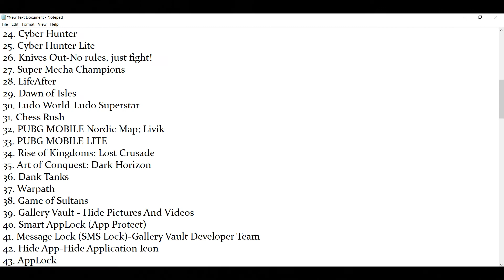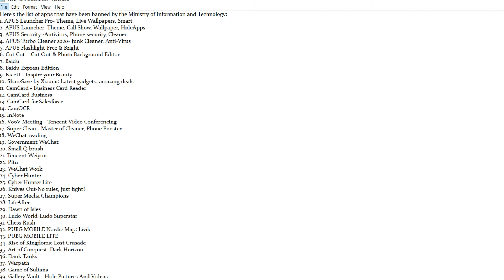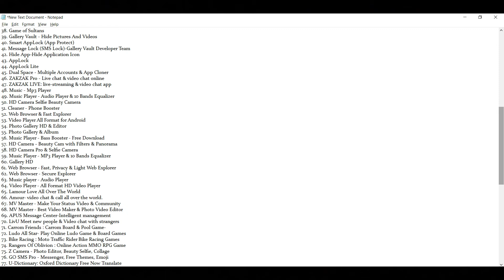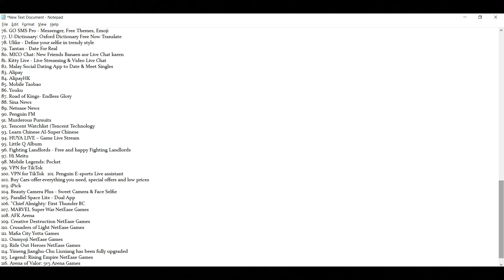118 Chinese App Banned in India | full list of banned application | PUBG banned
118 Chinese App Banned in India | full list of banned application | PUBG banned
pubg banned status,
pubg banned in india tamil,
pubg banned in india malayalam,
pubg banned in india 2020,
pubg banned bb ki vines,
pubg banned bengali,
pubg banned by india,
pubg banned by indian government,
pubg banned bangla,
b lac kanishk pubg banned,
pubg banned comedy,
pubg banned countries,
pubg banned carryminati,
pubg banned china,
pubg banned cover,
pubg banned cartoon,
pubg banned confirm,
pubg banned countries in tamil,
is pubg banned in india,
is pubg banned,
is pubg banned in india 2020,
is pubg banned in india malayalam,
is pubg banned in pakistan,
is pubg banned in india tamil,
is pubg banned in india telugu,
is pubg banned in india news,
pubg banned date,
pubg banned date in india,
pubg banned dynamo,
pubg banned dj,
pubg banned details,
pubg banned dynamo reaction,
pubg banned dj song,
pubg banned date telugu,
pubg banned emotional status,
pubg banned episode,
pubg banned emote,
pubg banned effects,
pubg banned emotional video,
pubg banned english news,
daily pakistan pubg banned exposed,
pubg emulator banned,
pubg banned funny videos,
pubg banned free fire,
pubg banned funny status,
pubg banned funny whatsapp status,
pubg banned for 7
if pubg is banned in lockdown,
pubg banned galatta,
pubg banned in india g guruji,
pubg banned ho gaya hai,
pubg banned hua,
pubg banned hua ya nahin,
pubg banned hoga,
pubg banned hackers,
pubg banned how to unbanned,
pubg banned hoga ki nahi,
pubg banned hai,
pubg banned in india today news,
pubg banned in india tamil news,
pubg banned jokes,
pubg banned jailbreak,
pubg banned jio news,
pubg banned kab hoga,
pubg banned kahani,
pubg banned kaise hota hai
chinese app banned in india,
chinese app banned list,
chinese app banned news,
chinese app banned in india news,
chinese app banned abp ananda,
chinese app banned all,
chinese app banned in america,
chinese app banned pros and cons,
chinese app banned by india,
chinese apps banned by indian government,
chinese apps banned by indian government news,
chinese apps banned by government,
chinese apps banned by indian army,
chinese apps banned by india today,
chinese apps banned by indian government pubg,
chinese apps banned by indian government list,
chinese app banned china reaction,
chinese app banned comedy,
chinese app banned chinese reaction,
chinese app banned carryminati,
chinese media on chinese app banned in india,
chinese app banned date,
chinese app banned details,
does chinese app banned,
did chinese app banned,
chinese app banned foreign media,
chinese app banned funny video,
chinese app banned free fire,
chinese app banned for india,
chinese apps banned from when,
government banned chinese app,
govt banned chinese app,
government banned chinese app list,
government banned chinese app news,
indian government banned chinese app list,
why government banned chinese apps aditi mondal,
gd on chinese app banned,
government banned chinese app telugu,
how many chinese app banned in india,
how many chinese apps are banned,
how to chinese app banned,
chinese app banned in hindi,
government has banned chinese app,
chinese app banned in india by study iq,
chinese app banned in india today,
chinese app banned in india latest news,
chinese app banned in india news malayalam,
chinese app banned in india malayalam,
is chinese app banned in india,
is chinese app banned,
chinese apps banned in india,
chinese app banned list in india,
chinese app banned live,
chinese app banned latest news,
chinese app banned live news,
chinese apps banned list zoom,
chinese apps banned list image,
chinese app banned list 47,
chinese app banned malayalam news,
chinese app banned memes,
chinese app banned means,
bharat mein chinese app banned,
47 more chinese app banned in india,
59 chinese app banned reaction,
india banned chinese app reaction,
chinese app banned song,
59 chinese app banned status,